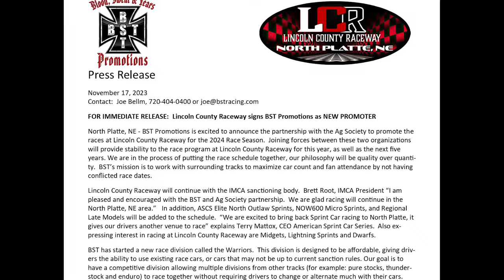BST Ushers in a New Era at Lincoln County Raceway!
Dirt track racing fans, gear up for an era of unprecedented excitement! As seasoned contributors to the racing world, we're set to infuse one of the region's most treasured dirt tracks with our signature adrenaline-fueled events and a visionary outlook for the 2024 season and beyond.

Expect Transformation and Thrills:

A Reimagined Raceway:
Powered by BST Promotions’ unparalleled expertise and commitment, the raceway is undergoing a transformation that redefines the racing experience.

A Calendar Bursting with Action:
Look forward to a schedule dense with riveting races, community-focused events, and ample opportunities for fans to connect with racing heroes.

Facilities and Track Enhancements:
We're elevating every aspect of the raceway, from racer to spectator experiences, ensuring Lincoln County Raceway stands as the pinnacle of dirt track racing.

Under the combined forces of BST Promotions and BST Racing, Lincoln County Raceway is racing into the future as the beating heart of the sport. Our promise to racing fans and the wider community is a commitment to delivering electrifying race days unlike any you’ve experienced before.

Stay in the Racing Loop:
Don't miss a beat of what's happening at Lincoln County Raceway. All the latest news, event details, and updates are just a click away at bstracing.com — your comprehensive source for all things BST.

Engage with Our Racing Family:
Become part of our vibrant racing community by following BST Promotions on Facebook. We're all about sharing the excitement and keeping you informed!

Questions? Ready to Connect?
Visit bstracing.com whenever you’re curious or need to get in touch. Whether you're new to dirt track racing or a seasoned enthusiast, BST Promotions and BST Racing are here to make your experience unforgettable.

Feel the Thrill with BST:
Join us as we throttle full speed into a thrilling new chapter at Lincoln County Raceway.